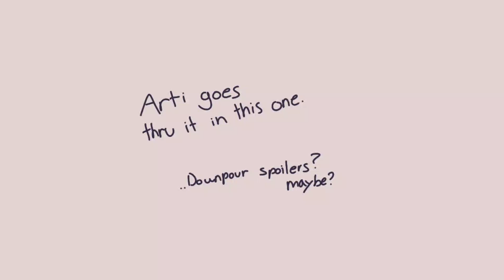Artificer and her scavenger circus | Rainworld Downpour Short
this was SUPPOSED to be a serious-ish thing but then I added the shotgun and it felt stupid

I LOVE ARTIFICER SO MUCH RAGAGAGFGYGSSGSTDDDD
Rainworld downpour moment

:ppp
:33

X333333